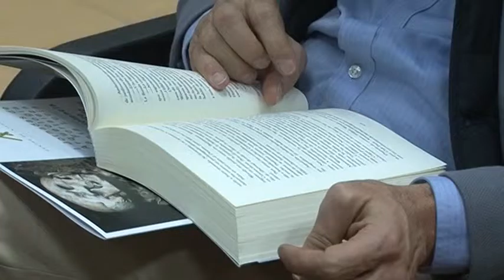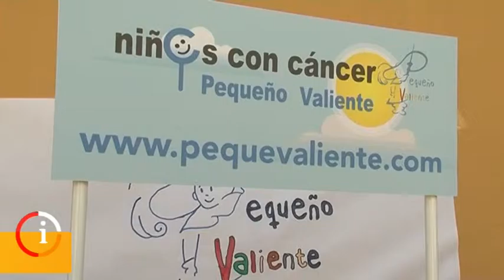INFORMATIVO SANTA LUCÍA WEB - 03 02 2017